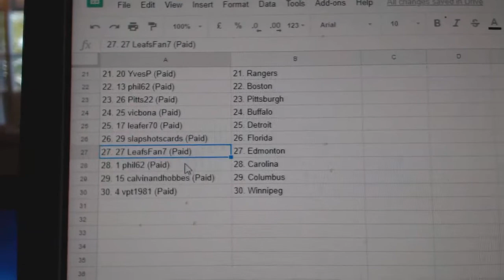Team Randoms - C&C GB #8636